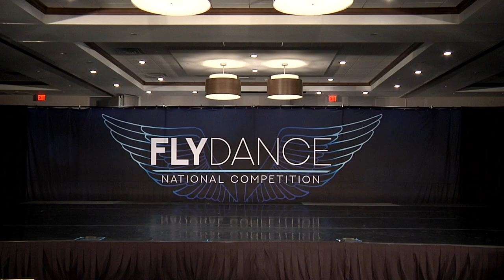Sidney & Sa'Tori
Dance Ascension dancers, Sidney and Sa'Tori performing their duet

Music: "My Chick Bad"- Ludacris; "DNA"- Kendrick Lamar;  "Drip," "Press"- Cardi B

Choreography: Ashley O'Quinn & Bernadine Fields